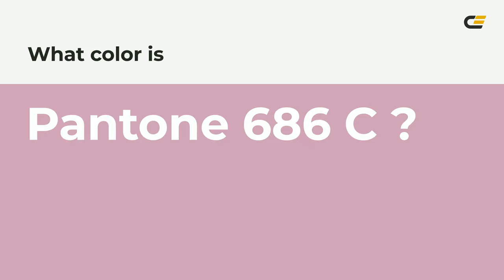color d0a1ba hex color - Red color - Cool color d0a1ba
What color is ? d0a1ba hex color - Red color - Cool color d0a1ba

Hex d0a1ba Color Code is also known as color.

Hex d0a1ba Color code in RGB color code model is created after adding 81.57% red color, 63.14% green color and 72.94% blue color.
Hex d0a1ba Color code in CMYK color (process color) code model is generated after subtraction of 0% cyan, 22% magenta, 10% yellow and 18% black.